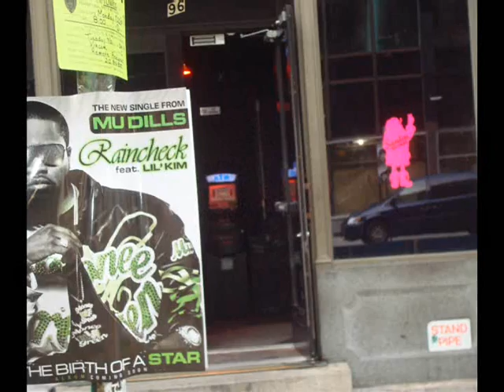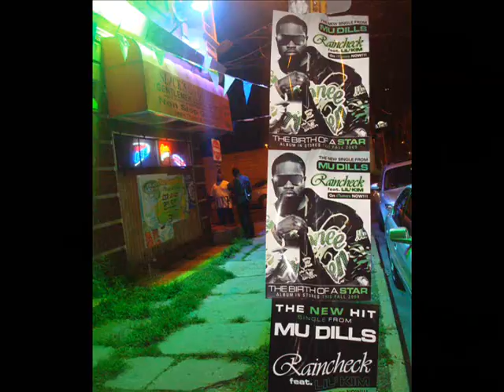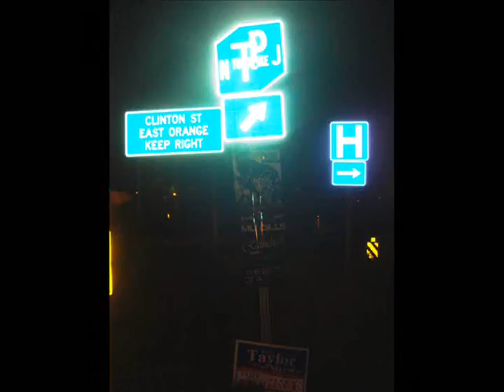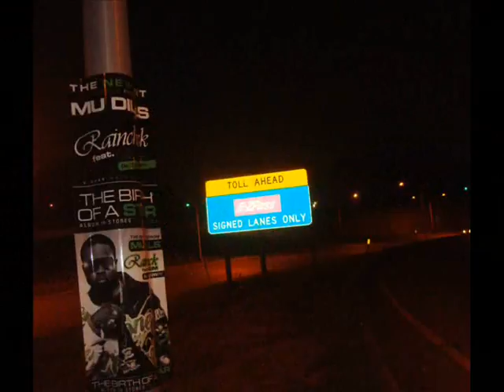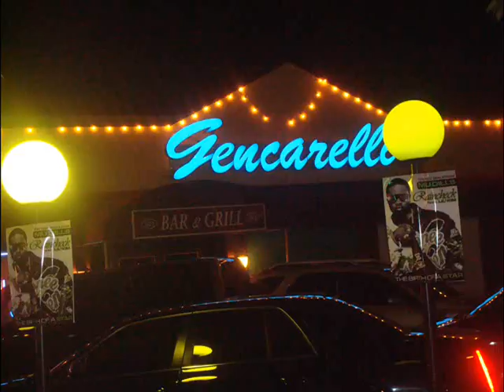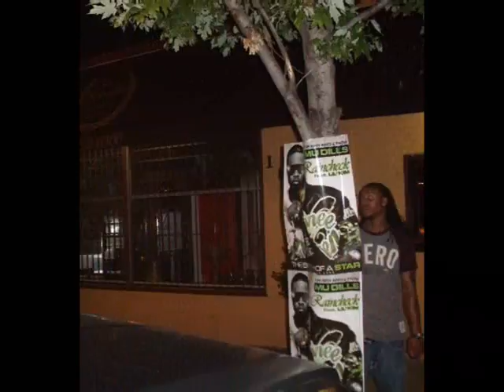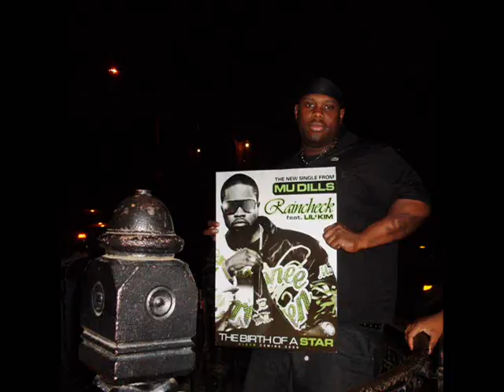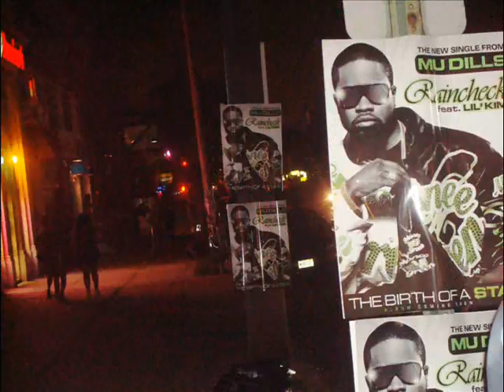Mu Dills Summer Promo Video 2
Watch as Mu Dills & Kingpin Promotions takeover the Streets !! Mu Dills "The Birth Of A Star" IN STORES FALL 2009 !!